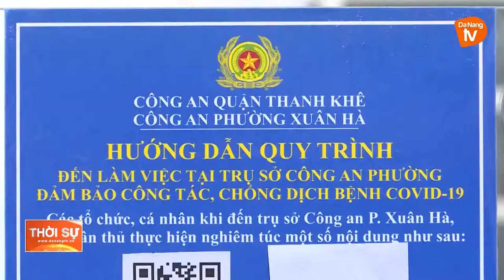ĐÀ NẴNG: CẢNH SÁT KHU VỰC NỖ LỰC CẢI CÁCH HÀNH CHÍNH VÌ NHÂN DÂN